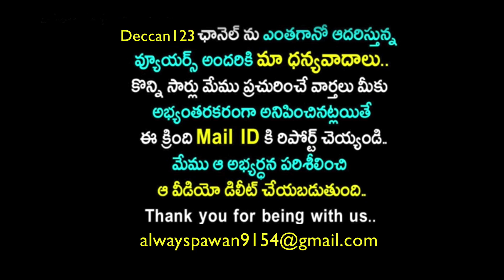YS Jagan Attack Responsible For Sharmila And Vijayamma || జగన్ హత్యకు కుట్ర చేసింది విజయమ్మ షర్మిల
YS Jagan Attack Responsible For Sharmila And Vijayamma || జగన్ హత్యకు కుట్ర చేసింది విజయమ్మ షర్మిల || Deccan123 || TDP Leader Accused  Sharmila And Vijayamma || Tdp babu Rajendra prasad About ys vijayamma Sharmila || babu rajendra prasad about jagan attack